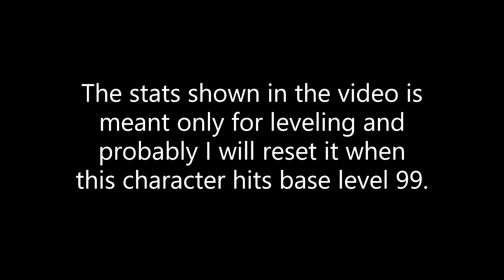Ragnarok Online MSP SinxMVP01: My first mistake as an Assassin Cross